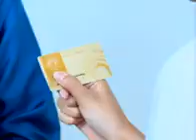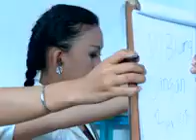Emak ijah pengen Ke Mekah Eps 219